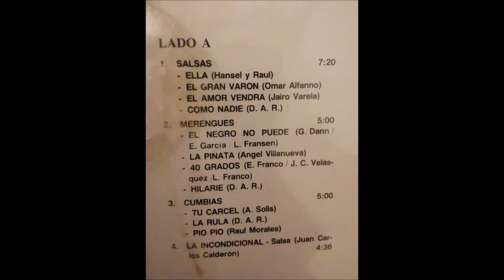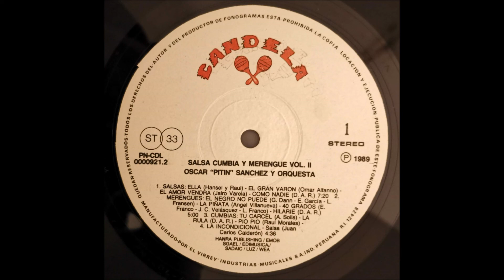Oscar 'pitin' Sanchez y orquesta-salsas lado B (Peru) 1989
Primer sencillo de lado B del album 'salsa, cumbia y merengue vol. 2'.
Del maestro Oscar 'pitin' Sanchez.
Album lanzado en el año 1989.